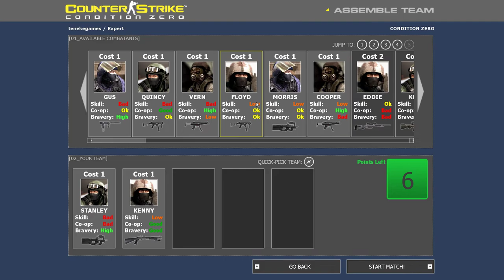COUNTER STRIKE - CONDITION ZERO - #1